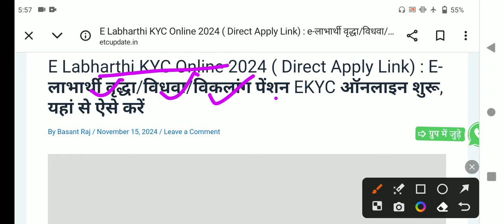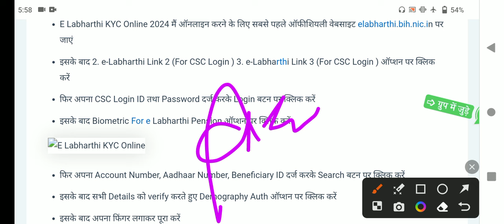E Labharthi KYC Online 2024: e-लाभार्थी वृद्धा/विधवा/विकलांग पेंशन eKYC ऑनलाइन शुरू, यहां से ऐसे करे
E Labharthi KYC Online 2024 ( Direct Apply Link) : e-लाभार्थी वृद्धा/विधवा/विकलांग पेंशन eKYC ऑनलाइन शुरू, यहां से ऐसे करें

E Labharthi KYC Online 2024 : यदि आप भी बिहार के मूल निवासी है और आपको भी बिहार में पेंशन योजना का लाभ मिलता है जिसमें बिहार में विधवा पेंशन विकलांग पेंशन और 60 वर्ष पूरे होने के बाद पेंशन मिलता है तो आप सभी को पता है कि आप सभी का पैसा प्रत्येक 4 महीने पर दिया जाता है जिसमें सभी पेंशनधारी को ₹400 की राशि दिए जाते हैं जिसके तहत बहुत सारे लोगों का पैसा नहीं आ रहा है या उनका पैसा अभी तक नहीं आया है तो आप सभी को eKYC करने की आवश्यकता है जिसको लेकर E Labharthi KYC Online 2024 में शुरू कर दिए गए हैं

जिसको लेकर यदि आप पेंशन धारक हैं या आपको विकलांग पेंशन या विधवा पेंशन मिलता है तो आप सभी E Beneficiary e KYC तथा जीवन प्रमाण पत्र को जल्दी करवा ले वरना आप सभी का पेंशन बंद हो सकता है जिसको लेकर आप अपने नजदीकी Common Service Center, CSC Center या वसुधा केंद्र पर जाकर अपने e KYC को पूरा करवा सकते हैं अन्यथा आप इसे ब्लॉक, जिला के माध्यम से भी इसे  E Labharthi KYC Online 2024 करवा सकेंगे।

Bihar e Labharthi KYC Online 2024?
वैसे लोग जो बिहार के मूल निवासी हैं तो उन सभी को बताते चले कि बिहार में e Labharthi KYC Online सरकार द्वारा चलाई जाती है जिसके तहत बिहार सरकार के द्वारा वृद्ध, विधवा और विकलांग पेंशन हर महीने ₹400 की राशि लाभार्थियों के खाते में भेजे जाते हैं जिसको लेकर e Labharthi पेंशन को लेकर हर साल eKYC ऑनलाइन करवाना जरूरी होता है

इस योजना के तहत e Labharthi पेंशन e KYC करवा कर लाभार्थी अपने खाते में प्रत्येक महीने ₹400 की राशि प्राप्त करते हैं जिसमें Bihar e Labharthi पेंशन e KYC सभी जिला में शुरू कर दिए गए हैं जिसको लेकर आप अपने नजदीकी ऑनलाइन जन सेवा केंद्र तथा CSC Center या वसुधा केंद्र तथा प्रखंड कार्यालय एवं ब्लाक के माध्यम से अपना e KYC ई-लाभार्थी eKYC ऑनलाइन करवा सकते हैं।

वैसे लोग जो बिहार के मूल निवासी हैं जिसमें बिहार सरकार के द्वारा प्रत्येक महीने वृद्धा, विधवा और विकलांग पेंशन ₹400 की राशि दिए जाते हैं जिसके तहत ई लाभार्थी पेंशन e KYC हर साल ऑनलाइन के द्वारा करवाने होती है इसको लेकर आप सभी के पास इन महत्वपूर्ण कागजातों की आवश्यकता होगी जो कि कुछ इस प्रकार से हैं –

1. लाभार्थी का आधार कार्ड
2. लाभार्थी संख्या
3. लाभार्थी का अकाउंट नंबर
4. लाभार्थी का आधार जन्म तिथि
5. लाभार्थी का मोबाइल नंबर

ई लाभार्थी पेंशन e KYC ऑनलाइन करने के लिए आप सभी को सबसे पहले अपने नजदीकी जन सेवा केंद्र तथा CSC Center या वसुधा केंद्र तथा प्रखंड कार्यालय एवं ब्लॉक पर जाना है और आप इस प्रकार अपना e KYC पूरा करें जो कि कुछ इस प्रकार से –

1. E Labharthi KYC Online 2024 मैं ऑनलाइन करने के लिए सबसे पहले ऑफीशियली वेबसाइट elabharthi.bih.nic.in पर जाएं
2. इसके बाद 2. e-Labharthi Link 2 (For CSC Login ) 3. e-Labharthi Link 3 (For CSC Login ) ऑप्शन पर क्लिक करें
4. फिर अपना CSC Login ID तथा Password दर्ज करके Login बटन पर क्लिक करें
5. इसके बाद Biometric For e Labharthi Pension ऑप्शन पर क्लिक करें
6. फिर अपना Account Number, Aadhaar Number, Beneficiary ID दर्ज करके Search बटन पर क्लिक करें
7. इसके बाद सभी Details को verify करते हुए Demography Auth ऑप्शन पर क्लिक करें
8. इसके बाद अपना फिंगर लगाकर पूरा करें
9. फिर ऑनलाइन के द्वारा ₹5 की राशि पेमेंट करें और Submit बटन पर क्लिक करें ।
10. फिर आप सभी का eKYC सफलतापूर्वक हो जाएगा।